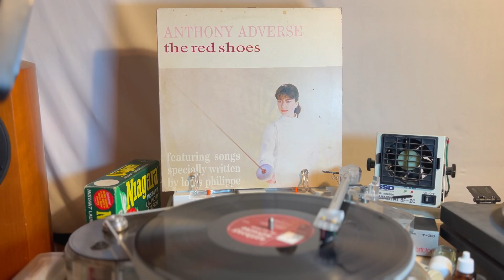Goodbye Again - Anthony Adverse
he Red Shoes   Él / Cherry Red (UK)  ACME 11  1988年4月

Pioneer DJM-300-S
Korg DS-DAC-10R
1280bps